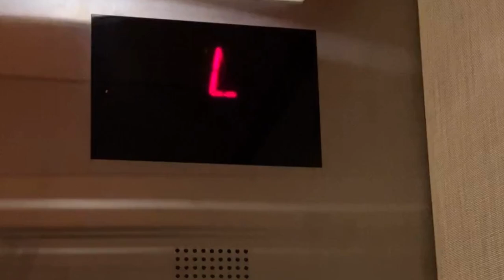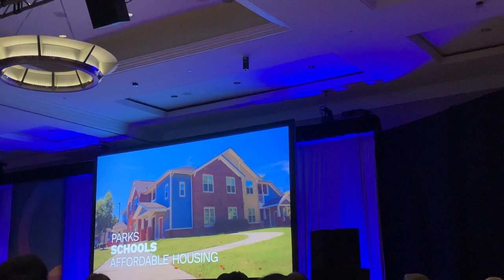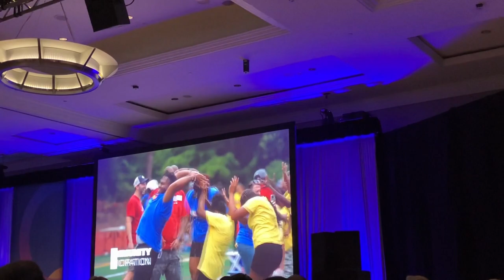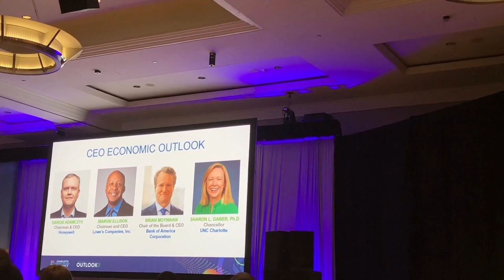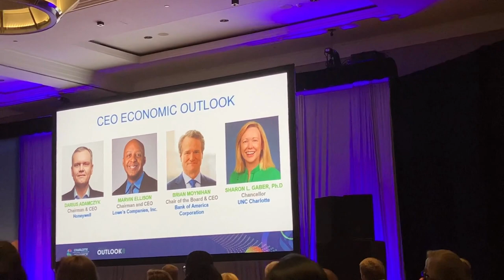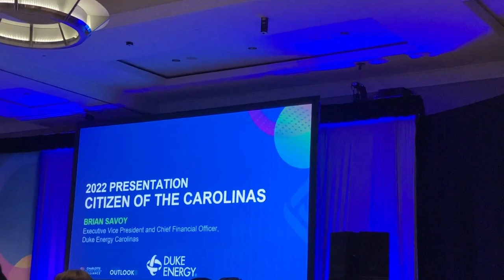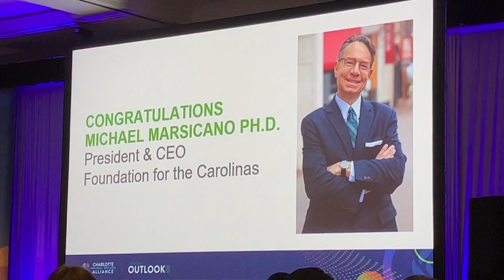DITL | $3.8B Total Investment | VLOG | Gaston Arts Council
In this video sharing a day in the life of an arts administrator - our Executive Director attended the Charlotte Regional Business Alliance® Annual Outlook Event

Gaston Arts Council
704.853.ARTS
Follow us on all socials @gastonartsnc!

Charlotte Regional Business Alliance® annual outlook event serves as both a celebration of the success from this year and an opportunity to look ahead with economic forecasts from Darius Adamczyk, Chairman and Chief Executive Officer, Honeywell, Marvin Ellison, Chairman and CEO, Lowe’s Companies, and Brian Moynihan, Chair of the Board and CEO of Bank of America and moderated by UNC Charlotte Chancellor, Sharon L. Gaber. Charlotte Regional Business Alliance® successes of 2022 as well as look ahead to the opportunities and goals of 2023 were shared.

CRBA honored Dr. Michael Marsicano as their 2022 Citizen of the Carolinas. As a transformative leader and influential voice in philanthropy, Dr. Marsicano has prioritized community throughout his 40-year career of public service.